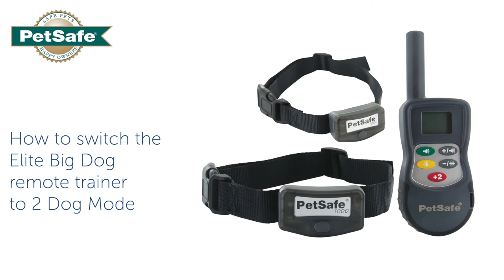How to Switch the Elite Big Dog Remote Trainer to 2 Dog Mode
Learn how to switch the Elite Big Dog Remote Trainer to 2 Dog Mode. This video shows the correct buttons to press and which icons to watch for on the screen in order to successfully switch from 1 Dog Mode to 2 Dog Mode.

Learn more about this product, or shop for similar items

PetSafe® brand has been a global leader in pet behavior, containment and lifestyle innovations for nearly 30 years. Your pet deserves the best. Trust PetSafe® to help keep your pet healthy, safe and happy.